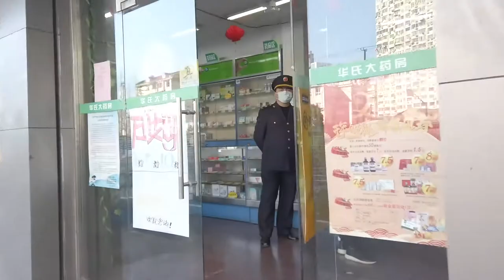Shanghai coronavirus vlog #5: WHO acts, fresh produce and masks still low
Friday 28 January, 2020. Welcome back to Shanghai, China. Last night the World Health Organization declared the novel coronavirus outbreak a Public Health Emergency of International Concern (PHEIC). What does that mean? Not much, so far. I went back to my local drugstore to buy masks and found the place filled with police and some sort of commotion. "Come back tomorrow," an officer said. Then I went to my local supermarket and fresh fruit and vege market: both were woefully low on product despite me taking people's advice and heading down early in the morning.

Today I'm feeling a little concerned. Let's see what tomorrow brings!